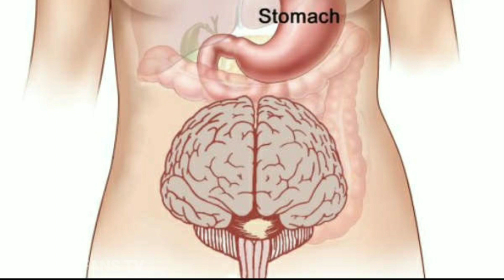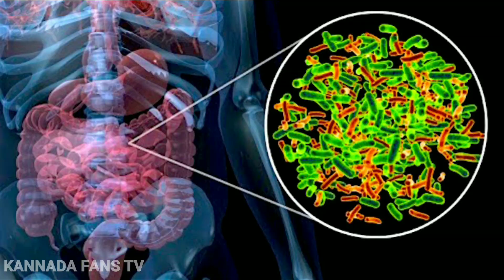ನಮ್ಮ ದೇಹದ ಅಚ್ಚರಿಯ ವಿಷಯಗಳು.Human body unknown facts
Footage credit - Pixabay.com